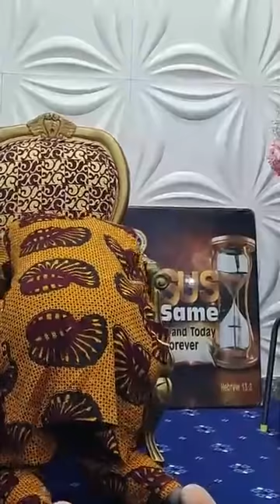PASTOR E.A ADEBOYE MORNING DEVOTION - SEPTEMBER 22nd 2020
You are watching PASTOR E.A ADEBOYE 22nd SEPTEMBER 2020 MORNING DEVOTION | Live from the Redemption Camp.